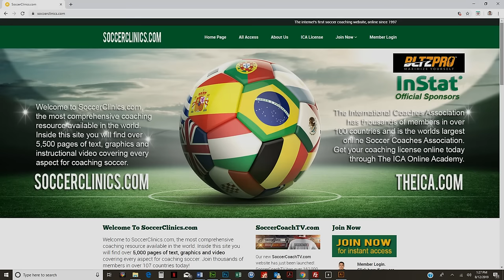SoccerCoachTV - Quick Decision Drill (for all levels).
SoccerCoachTV.com is a major “Influencer” in the online soccer community and are one of the most watched coaching platforms in the world.

What you will find inside SoccerCoachTV.com is “Real Up-Close Coaching”, NO ANIMATED DRILLS! In each practice you will be close to the action and hear and see all the coaching points, it’s just like being on the field with the team. There are drills and games for your entire season on virtually every aspect of the game.

Every video is accompanied with a detailed printable lesson plan. Our lesson plan diagrams are designed with our unique 3-D Virtual Training Ground Software. Our advanced technology allows to create and capture any conceivable drill or tactical situation from any angle.

Professor, Shaun Green is one of the most watched and followed soccer coaches in the world. He is an innovator, pioneer and major “influencer” of online coaching education worldwide. When it comes to online education, few coaches have impacted the soccer global landscape like Coach Green. His coaching style is Fun, Innovative and Motivational. This is a great opportunity to learn from one of the most watched soccer coaches in the world.
Join now, You won’t be disappointed!

GO TO SOCCERCOACHTV.COM TODAY!